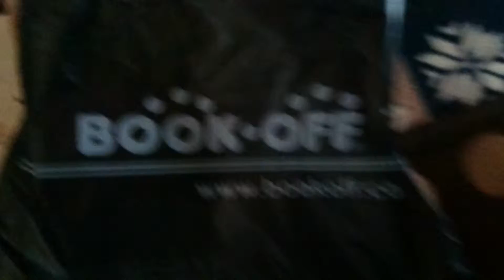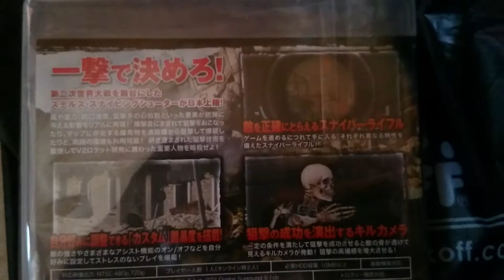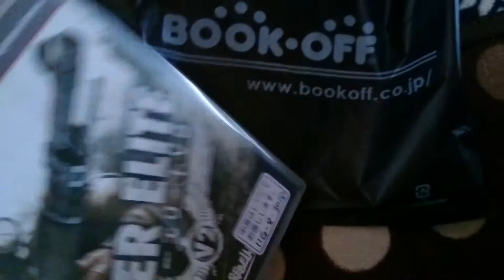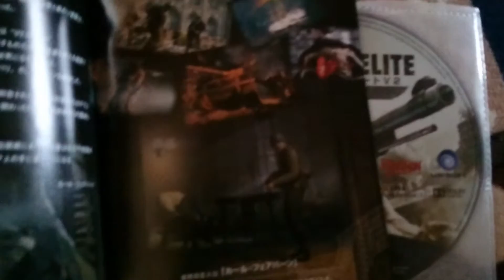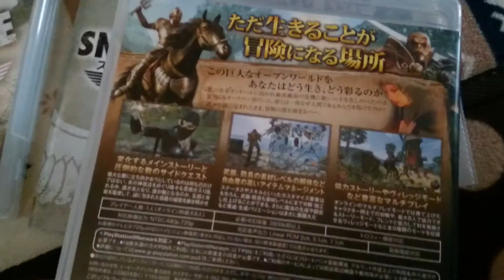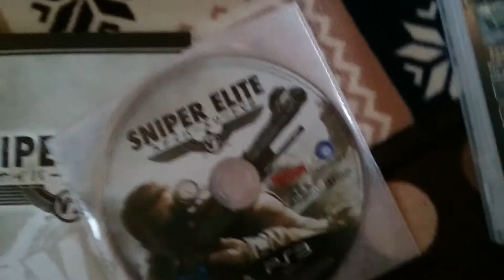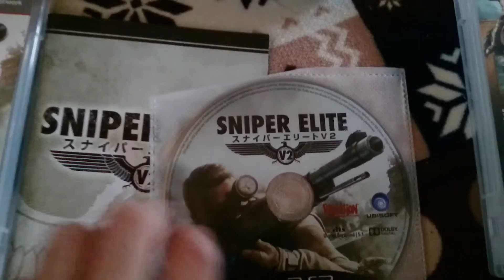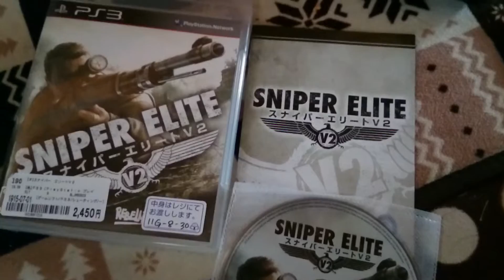スナイパーエリートV2開封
ひさしぶりっす